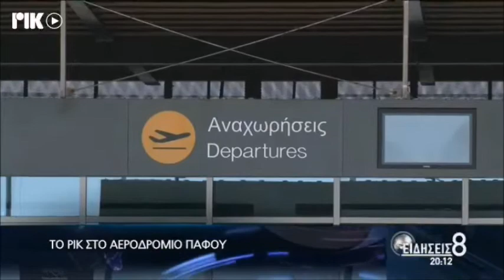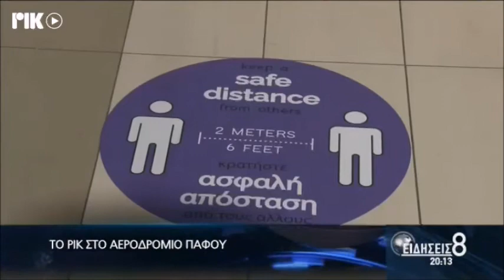Pafos Airport ready to welcome its first passengers